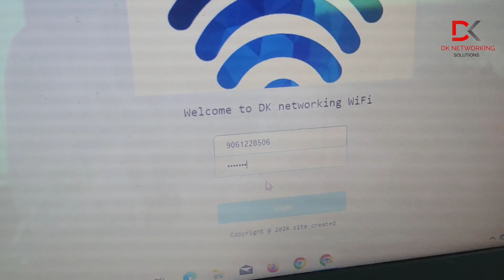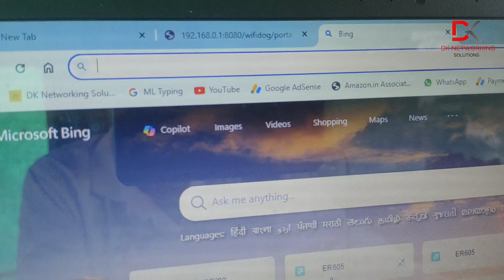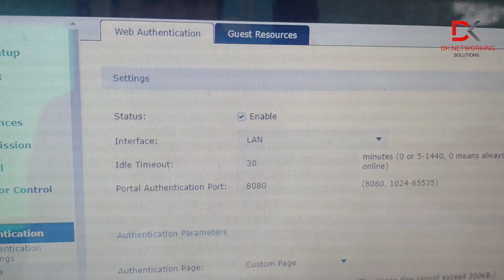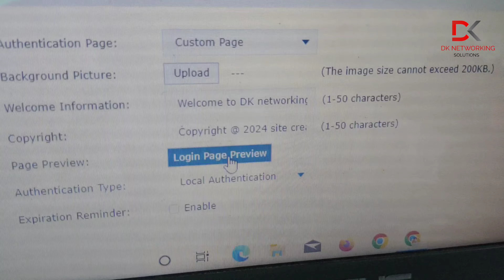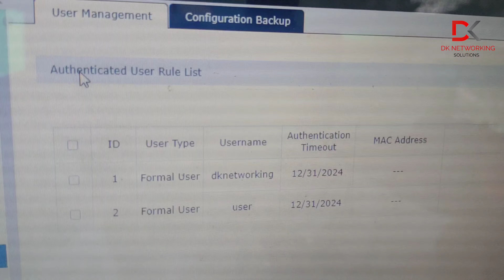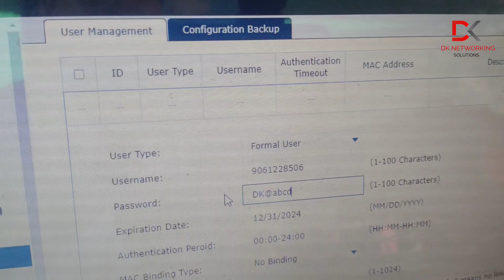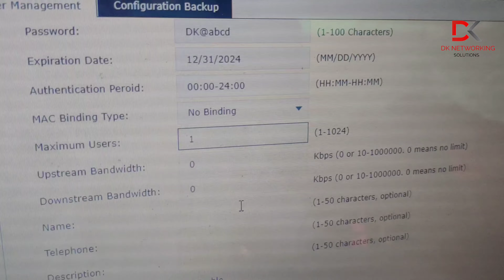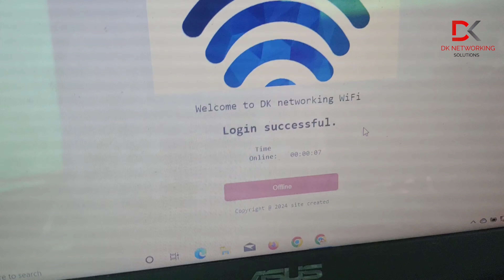ഓരോ യൂസേഴ്സിനും ഓരോ WiFi name and password | full configuration video | dk networking solutions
Setting Wi-Fi password and name for each users separately.

Facebook, Twitter, Instagram //@dineeshkumarcd

My choice of Products 👇👇👇

Wifi extender
Wifi extender 5GHz
Powerline Adapter
Wifi adaptor
Wifi adaptor dual band
Mesh WiFi
LAN cable
Wifi camera
Dvr full set 4 channel

Wifi password changing methods of different Modems/Routers

Work related enquiries you can contact on below given details 👇

Broadband Service Engineer
DK Networking Solutions
Ernakulam, Kerala
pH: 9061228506